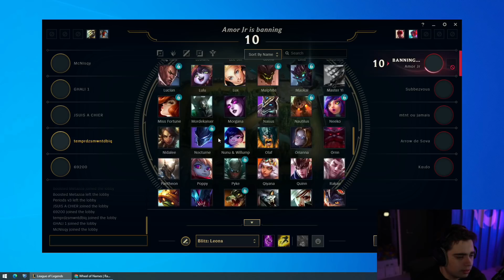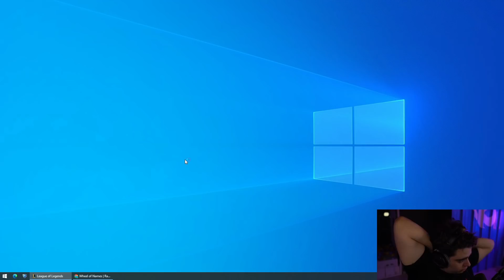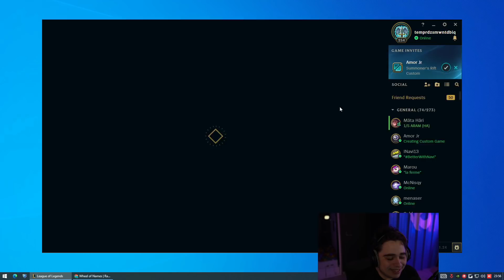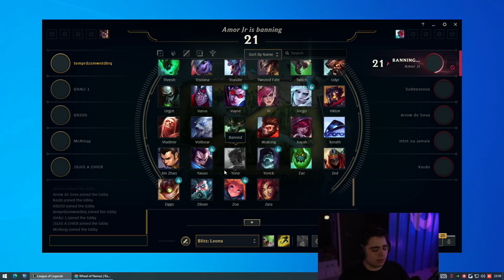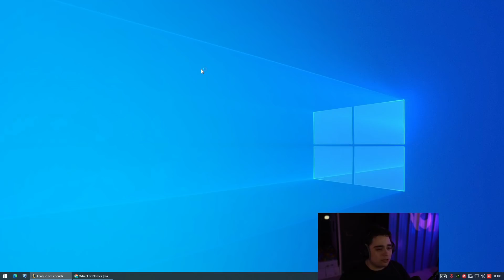INHOUSE EXCEPTIONNELLE SUR LEAGUE OF LEGENDS AVEC LA KAMETO TV part. 1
Première partie de la soirée en Inhouse sur League of legends avec la Kameto TV